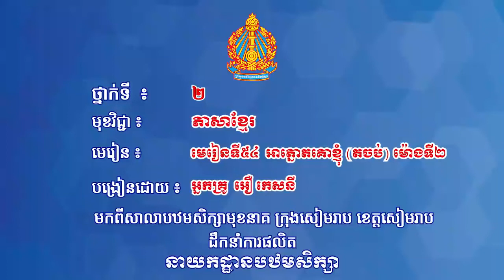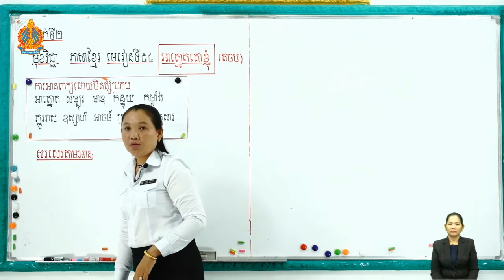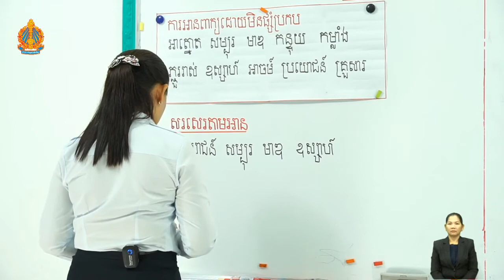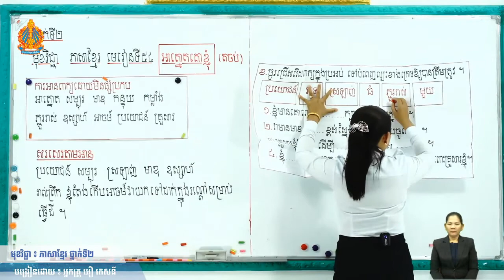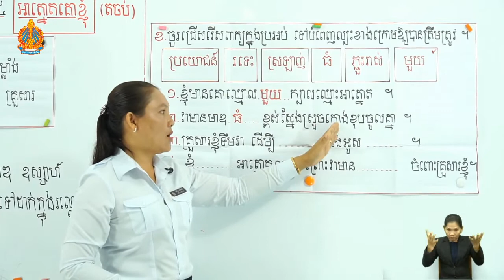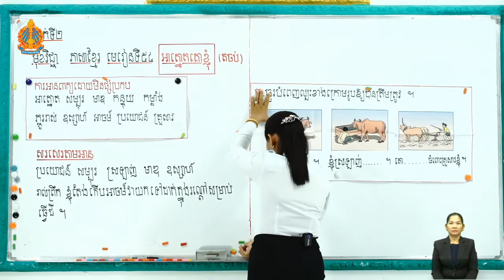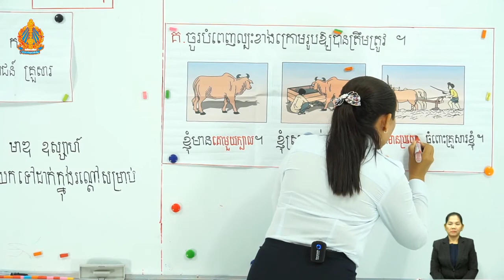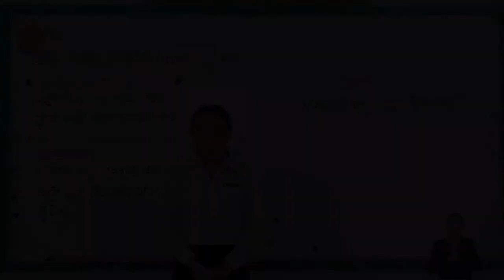2 k l 54 តចប់ ថ្ងៃទី២ អាត្នោតគោខ្ញុំ ម៉ោងទី២